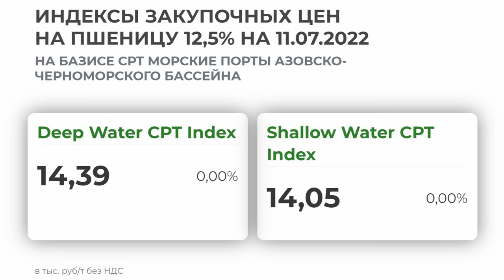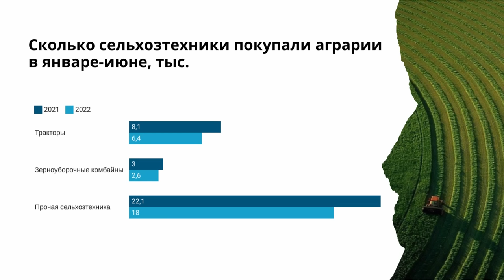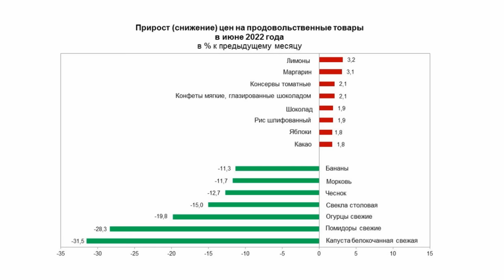Переработчики назвали цену на подсолнечник. TOP Agrobook: обзор аграрных новостей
Переработчики назвали цену на подсолнечник, хозяйства России стали покупать меньше техники, европейские фермеры выходят на протесты. TOP Agrobook: обзор аграрных новостей.

*Партнёры*
ООО «Агрокультура» - дистрибьютор жидких минеральных удобрений, стимуляторов роста, биофунгицидов, биопрепаратов для оздоровления почвы и ускорения разложения пожнивных остатков.
ФИТОСПОРИН-АС - усиленный биофунгицид с аминокислотами. Надежно защищает от корневых гнилей и других грибковых и бактериальных заболеваний. Cодержит более 20 аминокислот

Таймлайн:
00:00 Начало
00:56 Урожайность пшеницы растёт по сравнению с 2021 г.
02:36 "Рублёвая" пошлина на пшеницу выросла на 20%
04:20 Минсельхоз: аграрии купили на 20% меньше сельхозтехники
06:13 АПК Европы: засуха, цены, протесты
08:07 Какую цену ждать на подсолнечник
09:15 В России впервые за год наблюдается
продовольственная дефляция
10:02 В России упростят регистрацию средств защиты
растений

Урожайность пшеницы растёт по сравнению с 2021 годом
На юге страны полным ходом идёт уборка ранних зерновых. В Ставропольском крае пшеница даёт в среднем 35 центнеров с гектара – это на 20% больше, чем в прошлом году, обмолочена половина площадей. В Ростовской области средняя урожайность ранних зерновых составляет почти 40 ц/га, убрана треть. Краснодарский край демонстрирует совершенно потрясающую урожайность: озимый ячмень дал в среднем 72,4 ц/га, уборка этой культуры почти завершена. Озимая пшеница обмолочена примерно на 20% площадей, данные по урожайности на 7 июля – 66,8 ц/га. А вот горох на Кубани в этом году не очень удался: средняя урожайность – 25,5 ц/га, аграрии говорят, что бобовую культуру придавила июньская жара.

«Рублёвые» пошлины на пшеницу выросла на 20%
Экспортная пошлина на пшеницу из России с 13 июля составит 5 тысяч 559 рублей за тонну, пошлина на ячмень поднимется до 3 тысяч 776 рублей, а на кукурузу – до 3 тысяч 75 рублей. Новые ставки пошлин будут действовать до 19 июля.
С началом нового сельхозгода экспорт зерна из России чуть оживился: например, через терминалы Новороссийска с 4 по 10 июля было экспортировано 124 тысячи тонн зерна, что вдвое больше, чем неделей ранее, сообщает ГК ТБИ.
Экспортная цена на российскую пшеницу, по данным «СовЭкона», опустилась до 365-370 долларов за тонну, что на 10-15 долларов ниже, чем неделей ранее.

Минсельхоз: аграрии купили на 20% меньше сельхозтехники
Антироссийские санкции и регулирование цен на зерно не прошли бесследно для рынка российской сельхозтехники. Спрос на агрегаты упал, и это подтверждает статистика Минсельхоза России. Глава департамента растениеводства, механизации, химизации и защиты растений Роман Некрасов на тематическом круглом столе рассказал, сколько техники приобрели аграрии с января по июнь. Число покупок сократилось почти на 20% по разным категориям сельхозмашин.
Сославшись на данные Ассоциации дилеров сельхозтехники, Некрасов сообщил, что поставки тракторов в Россию сократились вдвое, до 945 штук, поставки зерноуборочных комбайнов снизились на 10%. Российские заводы также оказались в уязвимом положении из-за большого количества иностранных комплектующих.

Какую цену ждать на подсолнечник
Директор по закупкам ГК «Благо» Виктор Пашков на Балтийской Зерновой Ассамблее назвал «справедливую» цену на подсолнечник. Эксперт спрогнозировал, в августе подсолнечное масло на базисе FOB будет продавать по $1 400 за тонну, на шрот – примерно по $200 за тонну. С учётом новых базисных цен на подсолнечное масло и «рублёвых» пошлин, «справедливая рыночная цена на подсолнечник сегодня просматривается на уровне 25 000 рублей за тонну без НДС», сообщил Виктор Пашков. И это, конечно, при курсе доллара 63,5 рубля.

В России впервые за год наблюдается продовольственная дефляция
В июне впервые с августа 2021 года Росстат зафиксировал продовольственную дефляцию. Цены на продовольствие в июне в месячном выражении снизились на 1,1%. Произошло это за счёт падения цен на плодоовощную продукцию. Белокочанная капуста подешевела на 31,5%, помидоры – на 28%, огурцы – почти на 20%, свекла – на 15%. Дешевели также бананы, груши и виноград.

В России упростят регистрацию средств защиты растений
Закончим выпуск на позитивной ноте. Минсельхоз может смягчить требования по регистрации средств защиты растений. Сейчас в России разрешения получают определенные торговые марки пестицидов и агрохимикатов, в министерстве обсуждают идею регистрировать только действующее вещество для любых культур.